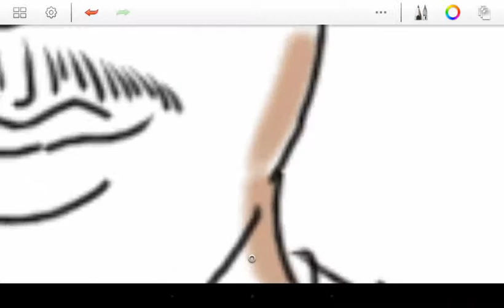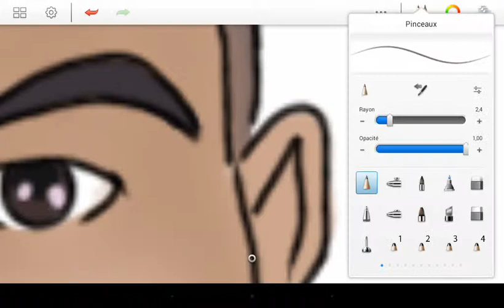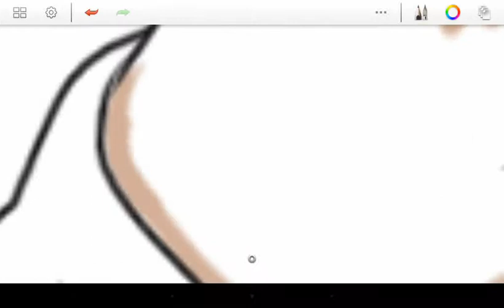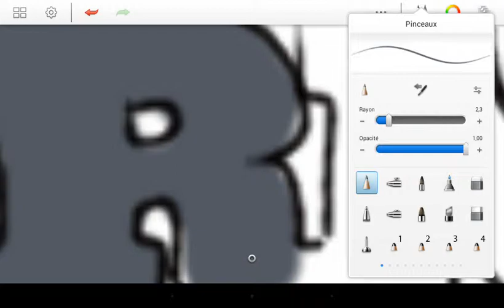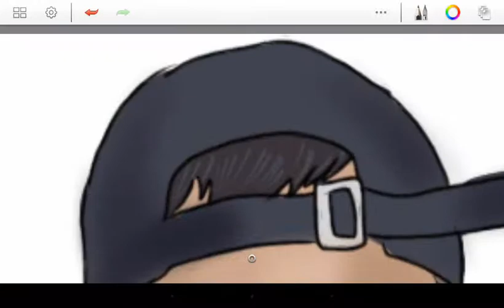► HORNET LA FRAPPE SPEED ART PORTRAIT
salut a tous aujourd'hui on se retrouve pour un speed drawing de
HORNET LA FRAPPE    !